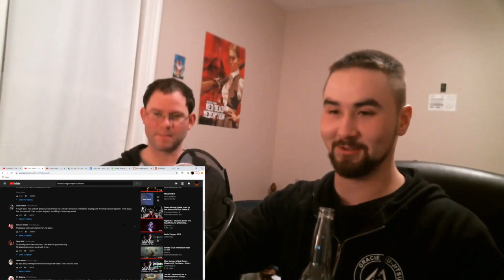KENNY and MARK - Floor Jansen on Beste Zangers - (Que Se Siente | I Don't Know a Thing About Love)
Oh yes guys, we are ACTUALLY BACK!